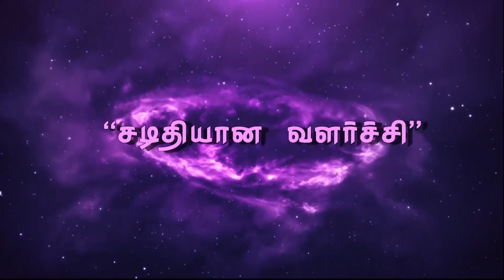Advertisement -4 (11:30am, 4:30pm, 9:30pm, 2:30am)